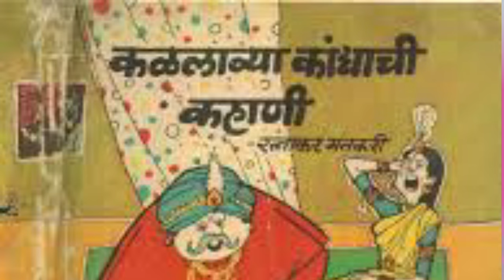ज्येष्ठ अभिनेते जयंत सावरकर यांचे निधन|जयंत सावरकर biography|Jayant Savarkar Biography